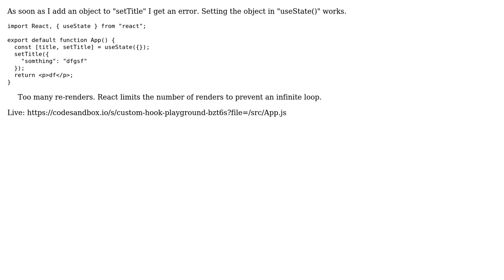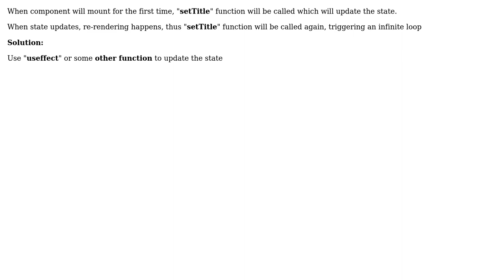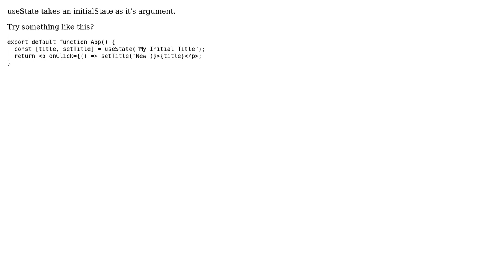Adding an object to useState in react. Error "Too many re-renders" (4 Solutions!!)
Adding an object to useState in react. Error "Too many re-renders"

With thanks & praise to God, and with thanks to the many people who have made this project possible! | Content (except music & images) licensed under CC BY-SA | Music | Images & others | With thanks to user Siddharth Agrawal user Mustafa user Leon_K user Harry Mumford-Turner user Alexey Tseitlin and the Stack Exchange Network Trademarks are property of their respective owners. You are responsible for your own actions.